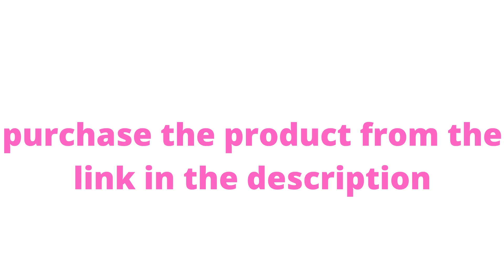Namkeen maker | kitchen items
Hello guys,
If you want to purchase Namkeen maker
then do not wait.
Below is the products link:
Esspy Stainless Steel Kitchen Press with 15 Different Types of Jalies, idiyappam Press Maker/Bhujiya Maker/Noodles/Murukku/Cookies/chakli/Namkeen/Sev Maker (Steel, Stainless Steel)

I will be coming with more such products and videos for you guys.